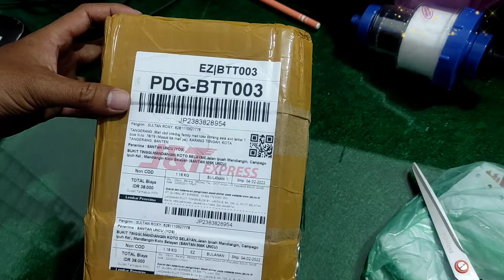Unboxing Belanjaan Accessories HP dari Shopee